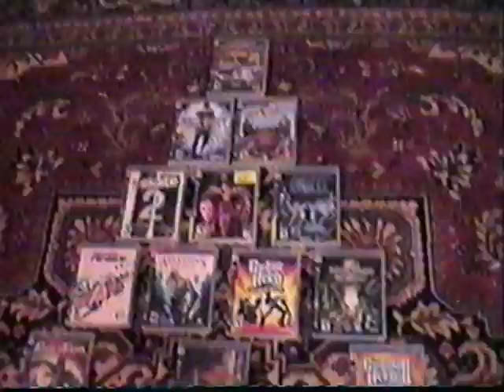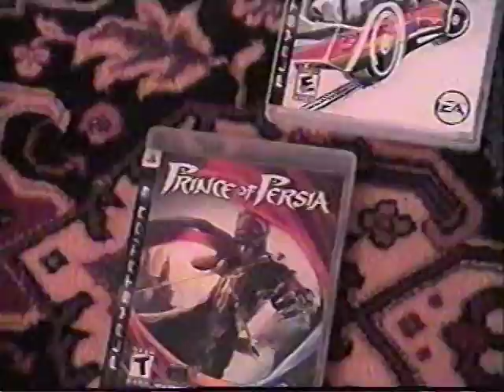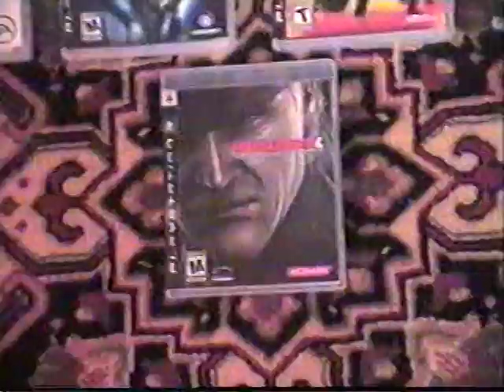game pyramide ps3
a pyramide of my games.